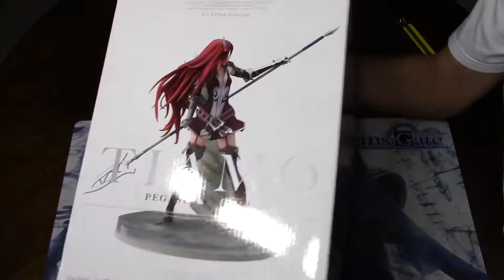Fire Emblem Awakening - 1/8 Cordelia ( Tiamo ) by Max Factory - Unboxing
Skip Sections:
Main Figure - 0:48
Acessories - 1:26
Close Up - 1:52

Apologies for the dim lighting and choppiness. First video in the new place.